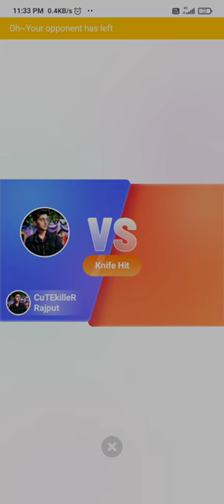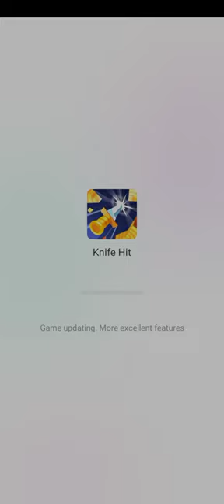Bolohi Gameplay / Knife Fight bolohi knifefighting 2022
Bolohi Gameplay / Knife Fight Me vs Brother bolohi knifefighting 2022 gaming games @itzzayn8653